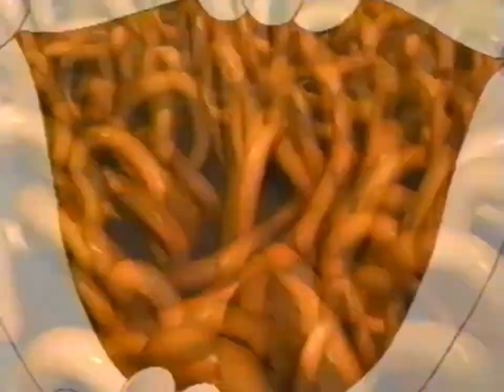Cartoon Network February 13, 2006 Tom & Jerry Kids Commercials & Promos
The 1st Set Of Commercials & Promos From Tom & Jerry Kids Season 2 Episode 7 That Aired On Cartoon Network.